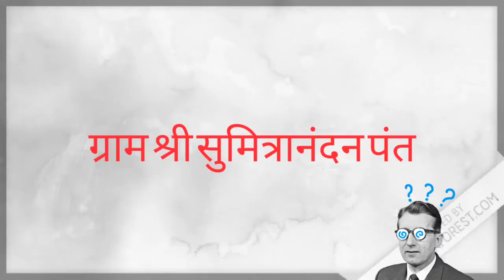ग्राम से कविता सुमित्रानंदन पंत?| ग्राम श्री कविता की Hindi me व्याख्या